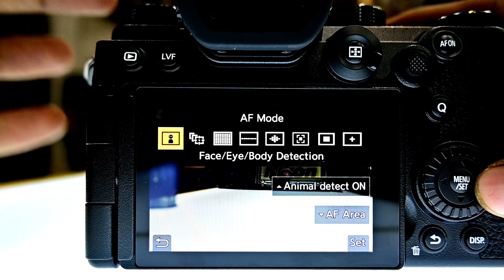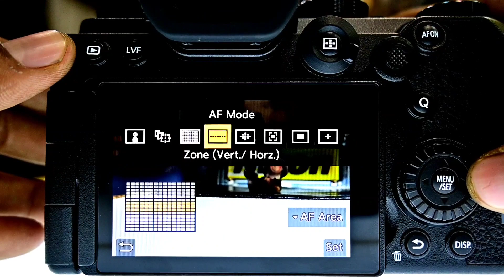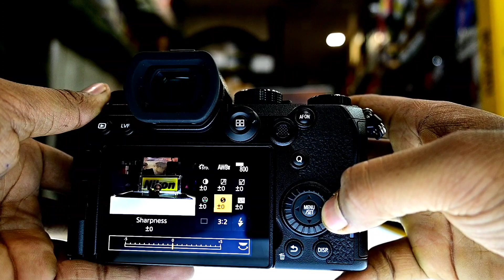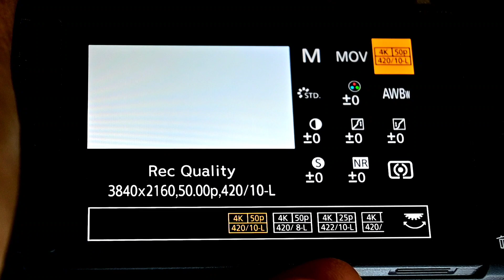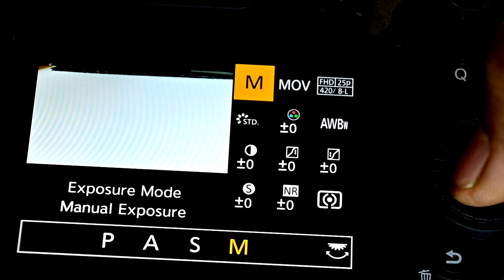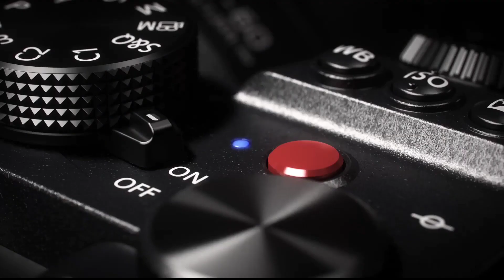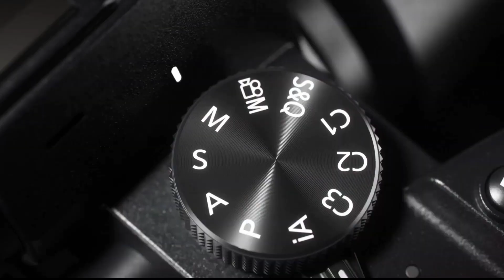Panasonic Lumix S5 Review (Hindi) | Full-Frame Mirrorless Camera With 10-Bit 4K 60p Video Recording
Hello dosto , kya haal hai ap sabhi ke, I am your @RJ Tech Buddy  ||
About This Video :
Panasonic Lumix S5 Review | Full-Frame Mirrorless Camera With 10-Bit 4K 60p Video ||

Panasonic Lumix S5 Features

Mega Pixels 24 mp
Sensor size Full frame (35.6 x 23.8 mm)
Sensor type CMOS
ISO Auto 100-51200 (expands to 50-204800)
Lens mount Leica L
Articulated LCD Fully articulated
Screen size 3″
Screen dots 1,840,000
Max shutter speed 1/8000 sec
Storage types Dual SD/SDHC/SDXC slots (UHS-II supported in slot 1)
USB USB 3.2 Gen 1 (5 GBit/sec)
Weight (inc. batteries) 714 g
USB charging Yes (Power Delivery supported)

Autofocus
Contrast Detect (sensor)
Multi-area
Center
Selective single-point
Tracking
Single
Continuous
Touch
Face Detection
Live View

Top Video Features
Modes
3840 x 2160 @ 60p / 200 Mbps
3840 x 2160 @ 50p / 200 Mbps
3840 x 2160 @ 30p / 150 Mbps
3840 x 2160 @ 25p / 150 Mbps
3328 x 2496 @ 30p / 150 Mbps
1920 x 1080 @ 60p / 100 Mbps
1920 x 1080 @ 50p / 100 Mbps
1920 x 1080 @ 30p / 100 Mbps
1920 x 1080 @ 25p / 100 Mbps

Battery DMW-BLK22 lithium-ion battery and charger

1- Nikon Z50 Camera
2- Mobile Poco X3 Pro
3- Realme 8i
4- Boya M1 Mic
5- JBL CSLM30B Mic
6 - Gorilla Pod

1- Godox SB-UBW80, Octa Softbox
2- DIGITEK® (DLS-9FT) Lightweight
3- Black Backdrop Background
4- SHOPEE Light Lamp Holder
5- Syska 40-Watt LED Bulb (White)
6- Wipro 12W LED White Bulb